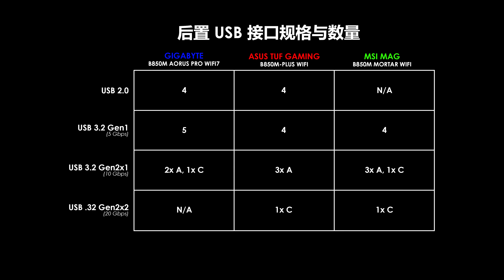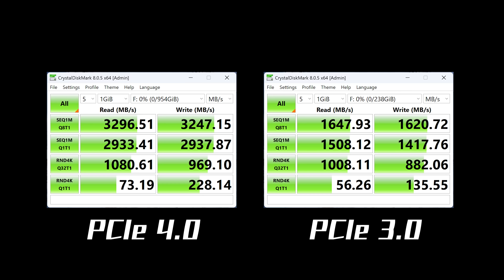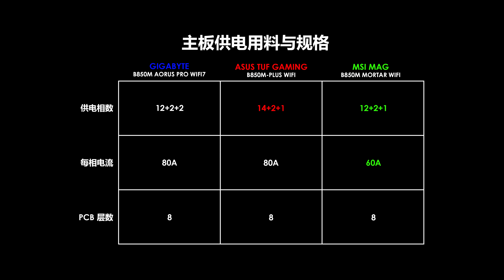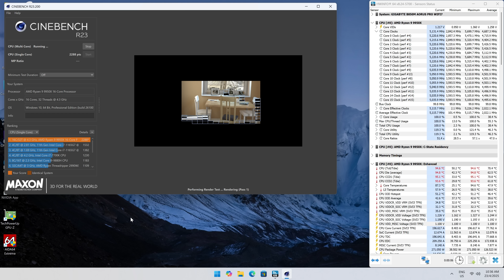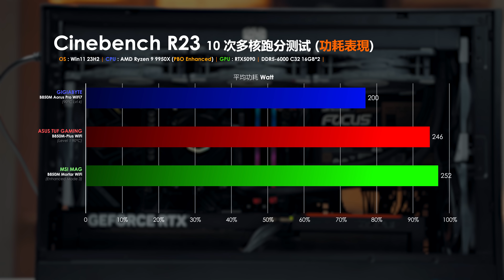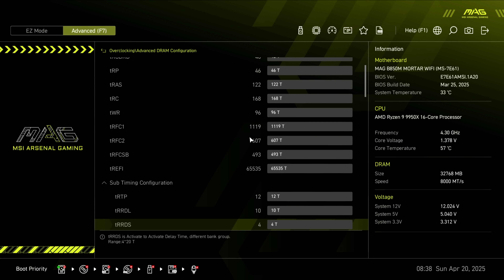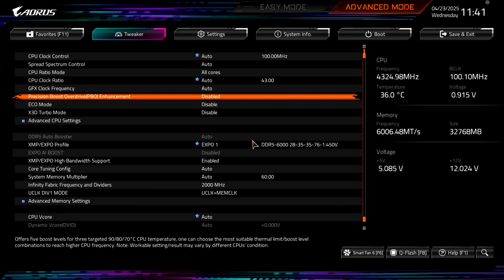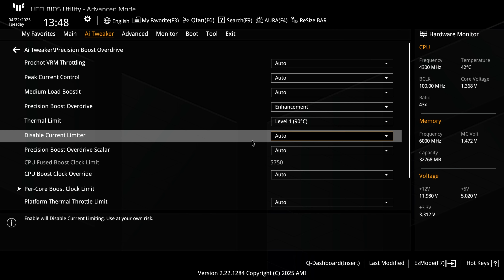【KENNY】肯堆料就是好主板？三款B850M主板橫評！【4K】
這次湊齊了御三家三款 B850M 主板一起同台競技！來看看除了堆料以外，還有哪些我們看不到的差異吧。

同時也要感謝海韻 SEASONIC 對於本期節目的支持。對 SEASONIC FOCUS ATX3 系列電源感興趣的朋友，可以點擊下方官網查看產品資訊：

章節：
00:00 簡介
01:11 對比項目介紹
02:54 海韻FOCUS ATX3電源介紹
04:19 接口數量規格
06:12 擴展規格設計
09:06 安裝兼容性
10:00 供電性能測試
11:27 PBO性能優化13:21 內存性能與功能表現
14:33 總結與結尾

歡迎各位到其他的平台去關注和追踪